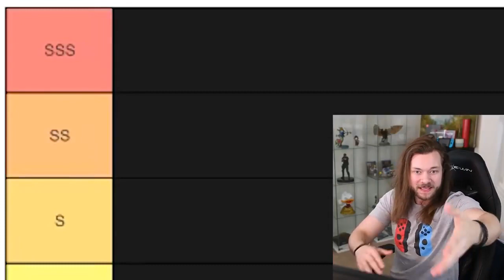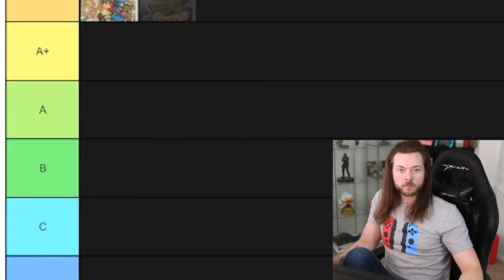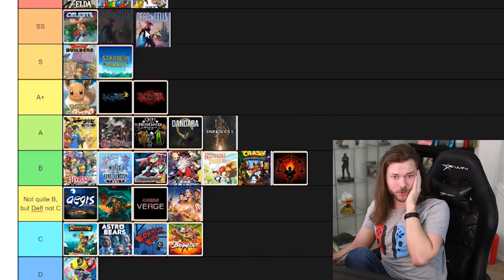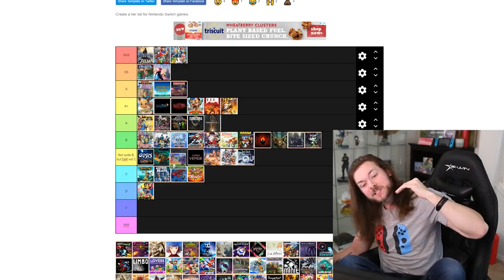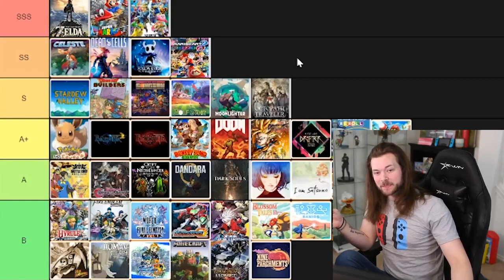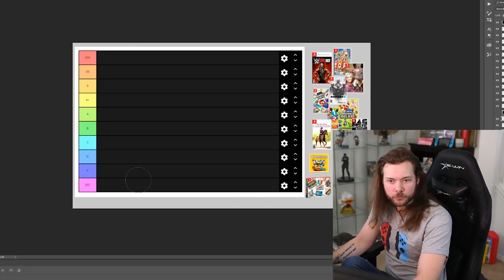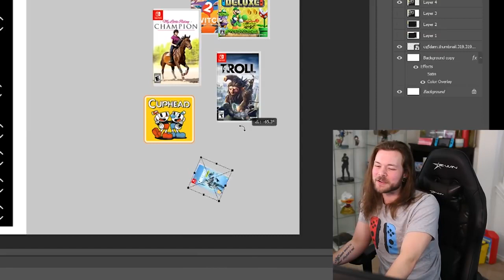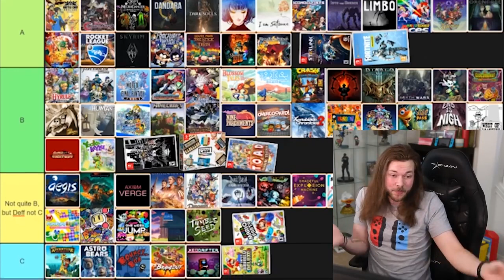Ranking 100 Nintendo Switch Games from BEST to WORST!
100 Nintendo Switch Games RANKED from BEST to WORST! Top 10 GOOD Switch games? 10 BAD Switch Games? Pft, don't make me laugh.